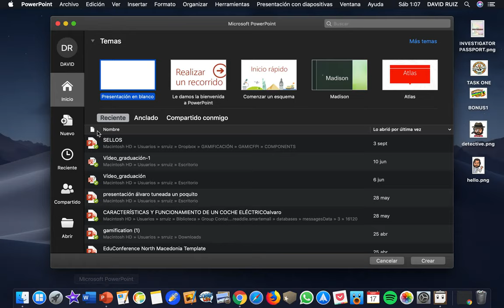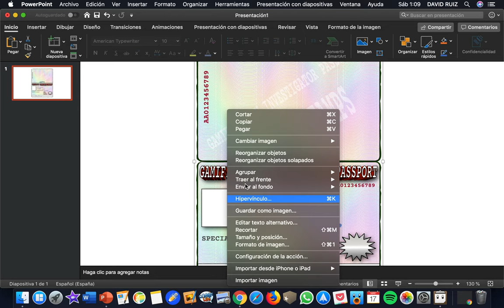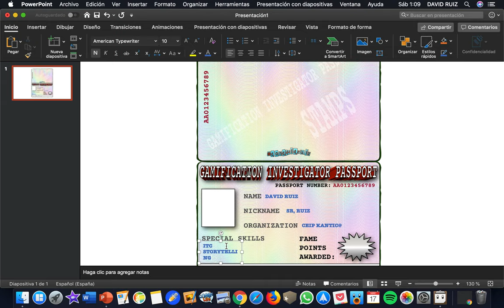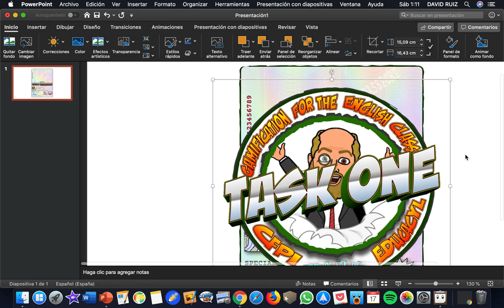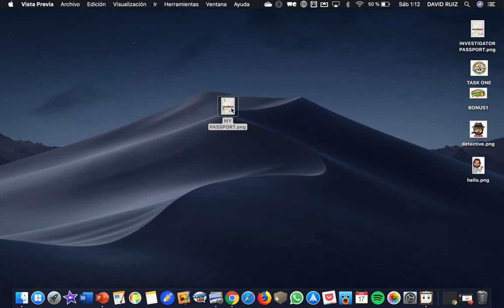MY PASSPORT PPT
GAMIFICATION FOR THE ENGLISH CLASS (CFPI)